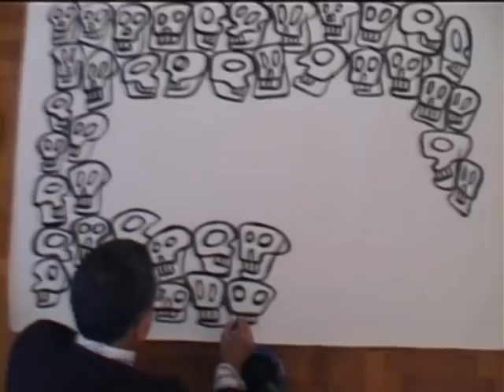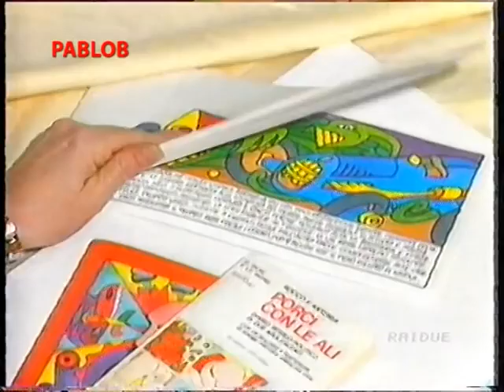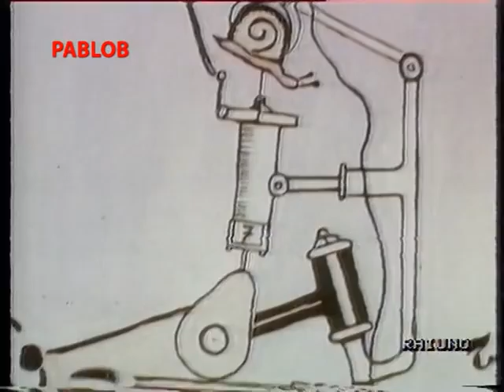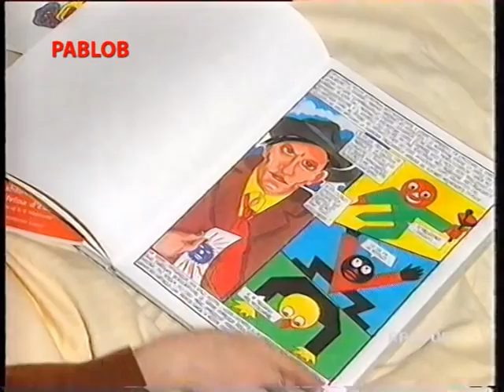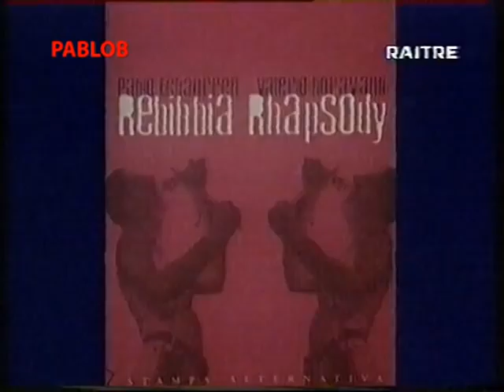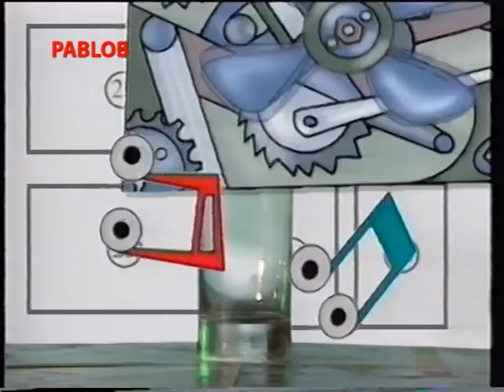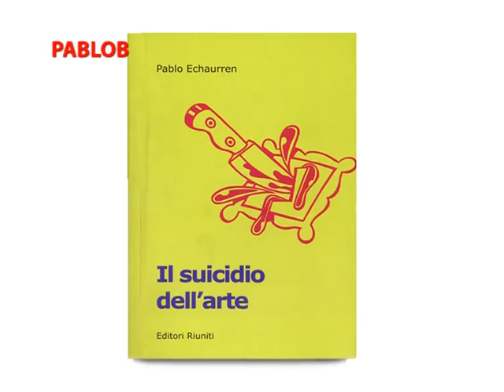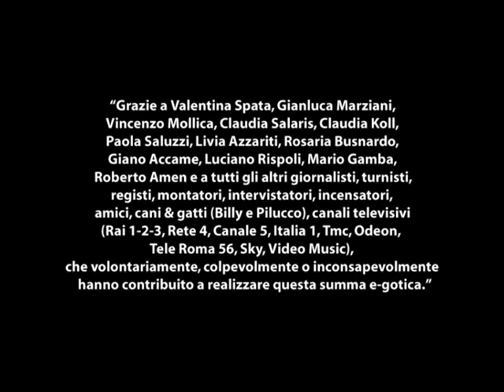PABLOB - Pablo Echaurren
Il percorso artistico di Pablo Echaurren attraverso interviste e brani di trasmissioni televisive. A cura di Giorgio Santucci.